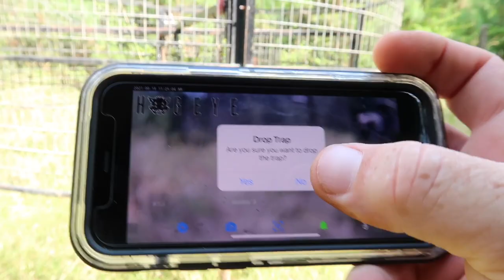FIRST DOSE OF IVOMEC 🤔🤔🤔 Preventative Maintenance